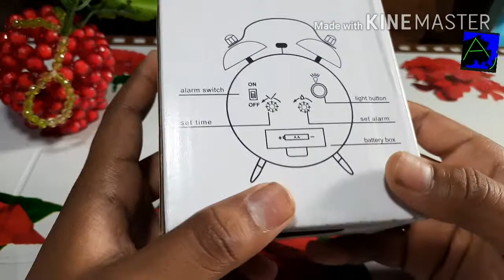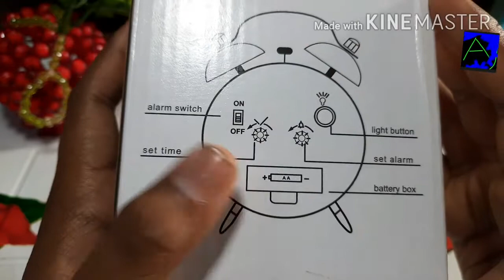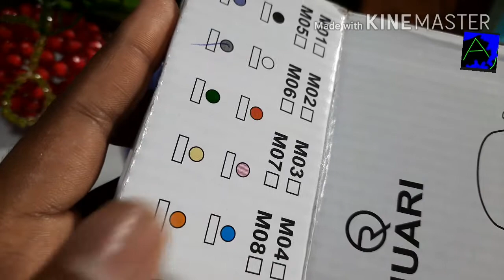এলাম ঘড়ি টেবিল ঘড়ি best alarm and table watch.technical MD Afjal B D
এটি একটি কম দামের মধ্যে ভালো একটি অ্যালার্ম ঘড়ি
এই গরুটির মূল্য বাংলাদেশ
To: 250 to 270 Taka
ভিডিওটি দেখার জন্য ধন্যবাদ আসসালামুয়ালাইকুম এই ভিডিওটি কে লাইক করুন এবং শেয়ার করে দিন.